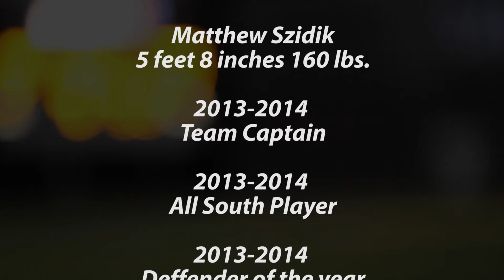Matt Soccer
Matt Szidik Playing Soccer for Marion High School 2014.